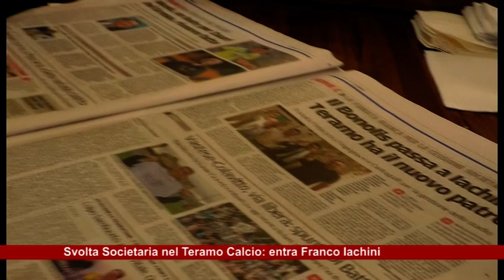Svolta societaria nel Teramo Calcio: entra Franco Iachini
| SUPER J |

Contatti Redazione:
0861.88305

Seguiteci su